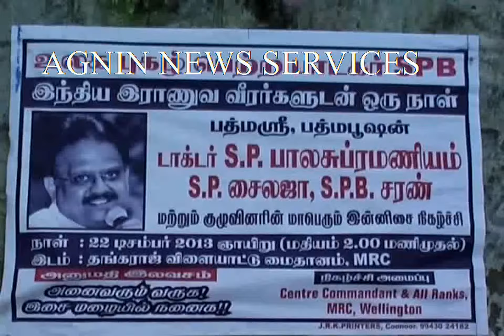WELLINGTON.... SINGER SPB PERFORMS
S.P.BALASUBRAMANIAM PERFORMS A MUSICAL CONCERT AT MADRAS REGIMENTAL CENTRE AT WELLINGTON , THOUSANDS PARTICIPATED